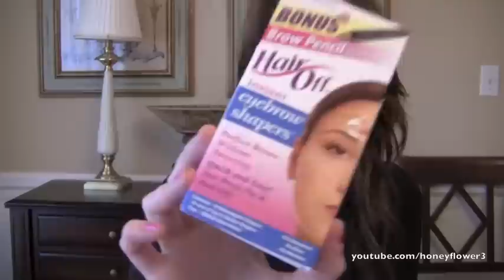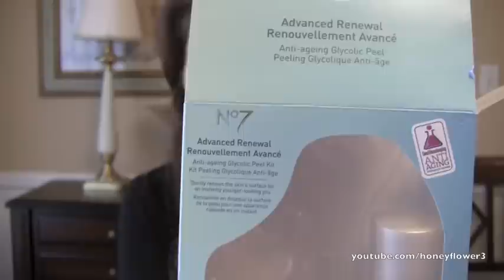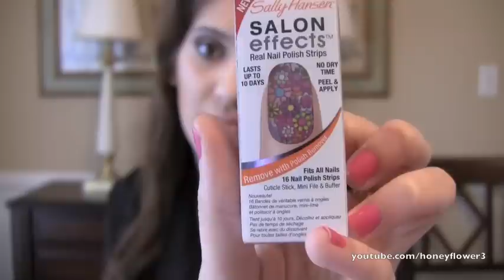Very Random Haul :D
FTC - No products were sent to me and this video is not sponsored.